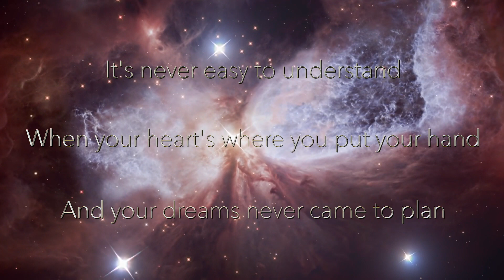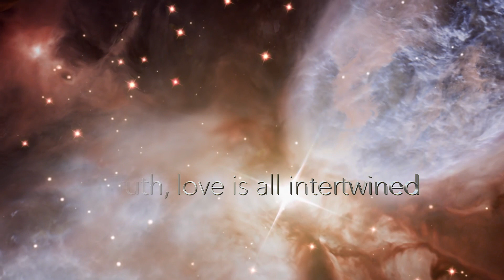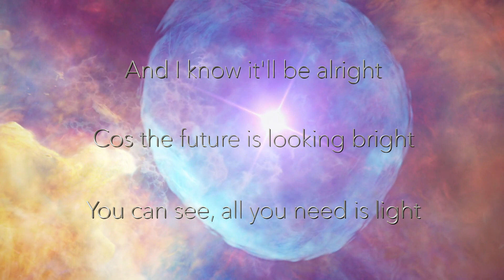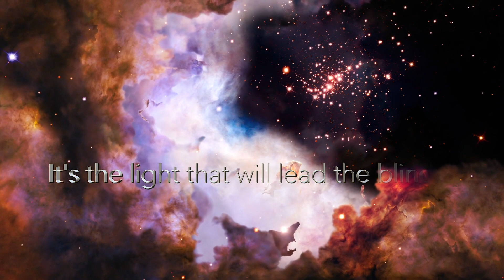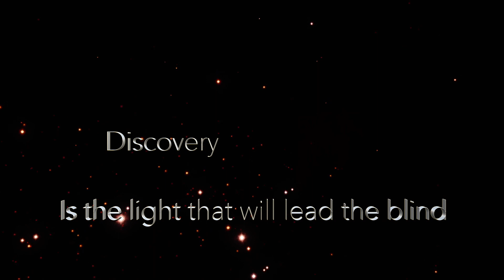Matt James - Discovery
Wise up.